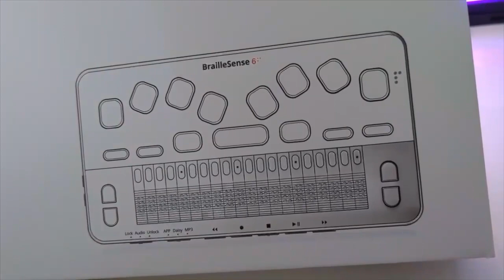déballage d'un produit très spécial : pour personnes aveugles et malvoyantes?...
Découvrez dans cette vidéo un déballage très spécial d'un produit très spécial pour personne aveugle et personne malvoyante attention il y a une petite subtilité il faudra connaître?...